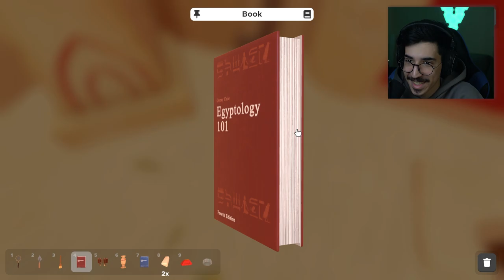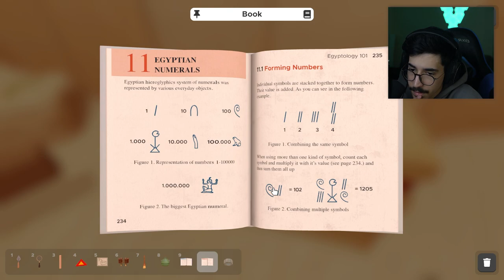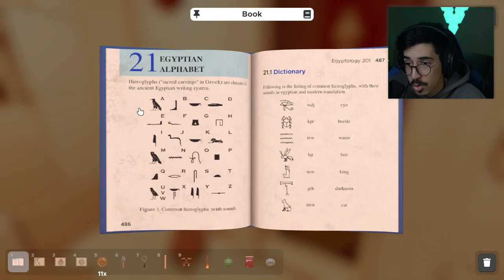محاكي الهروب 🏃🏻‍♂️- للأذكياء فقط !! 🤓🤐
اسم اللعبة : Escape Simulator

instgram : vSLooM
Steam : vSLooM & vSLooMx